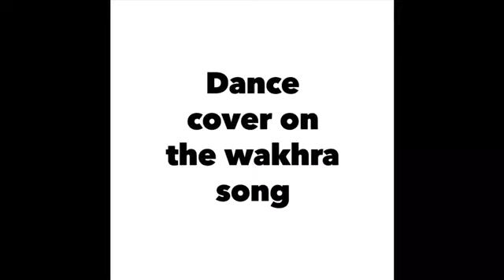Wakhra song | Kangana Ranaut | Rajkuamr Rao | Judgmental hai kya | dance cover | Bollywood dance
American Tourister Pep Polyester 55 cms Red Travel Duffle (AMT PEP Wheel Duffle 55CM-RED)

American Tourister Crete Polyester 55 cm Black Softsided Carry On + Crete Polyester 67 cms Black Softsided Suitcase (49W (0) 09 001 + 49W (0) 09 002)

American Tourister Crete Polyester 55 cm Black Softsided Carry On + Crete Polyester 55 cm Ink Blue Softsided Carry On (49W (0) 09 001 + 49W (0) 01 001)

American Tourister Luggage 3-Piece Set, Red/Black